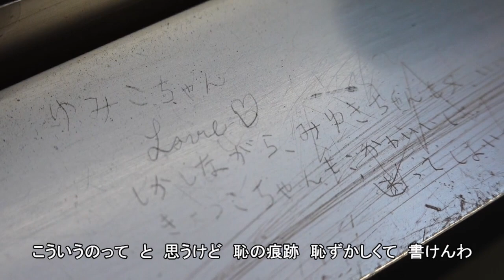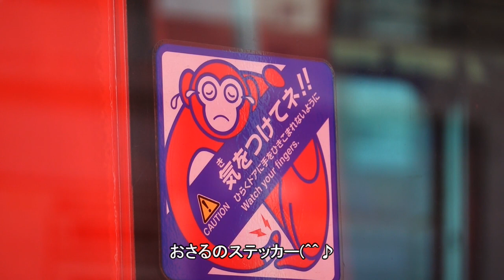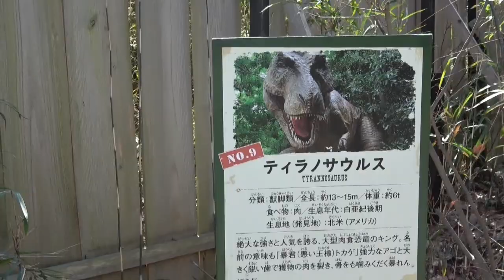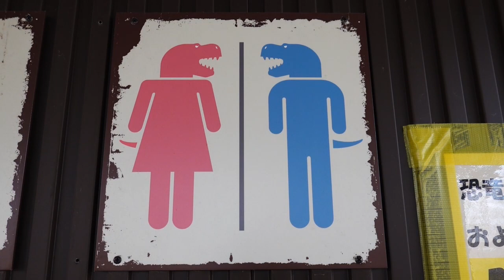2020 3月20日のディノアドベンチャー名古屋遊び編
この日の ディノアドベンチャー名古屋で 遊んだ 様子を まとめて みました
I played at Dino Adventure Nagoya on this day.
撮影カメラ DSC-RX100M7 2020 3/20
※一部 FDR-AX55で撮影
Dino Adventure Nagoya play
Dino Adventure Nagoya Trip

ディノアドベンチャー名古屋
Dino Adventure Nagoya
名古屋市 緑区 大高緑地公園の 中に ある スポットで
At a spot in Odaka Green Park, Midori-ku, Nagoya City
森の中に 居る 動く恐竜を 見る 探検体験
Explore the moving dinosaurs in the forest Exploration experience
入場料金は 大人８００円 子供６００円
Admission is 800 yen for adults and 600 yen for children